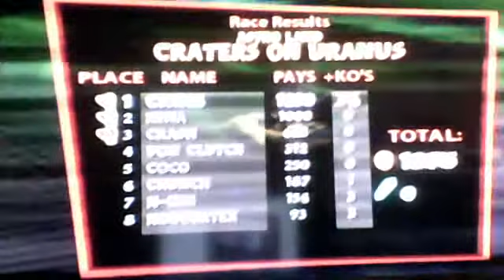Crash Tag Team Racing Playthrough part 13; Racing on Uranus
We head in to Astro World and race on Uranus